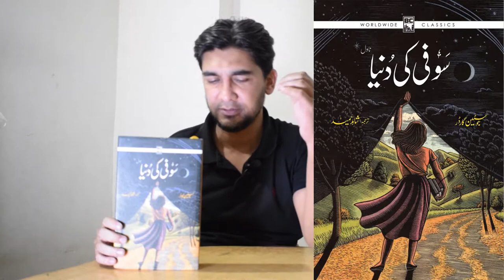Sophie World - سوفی کی دنیا - Novel by Jostein Gaarder - Review and Summary by Nasir Farooq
Sophie's World is a 1991 novel by Norwegian writer Jostein Gaarder. It follows Sophie Amundsen, a Norwegian teenager, who is introduced to the history of philosophy as she is asked "Who are you?" in a letter from an unknown philosopher.

غربی فلسفے کی ایک جامع تصویر... ایک چودہ سالہ لڑکی فلسفے کی تاریخ سے پردہ اُٹھاتی ہے۔
یہ کتاب ان لوگوں کے لیے بے حد کار آمد ہو گی جو فلسفے کی تعلیم حاصل کرنا چاہتے ہیں
اور ان کے لیے بھی جو بیش تر اسباق اور معلومات فراموش کر چکے ہیں۔
(نیوز وِیک)